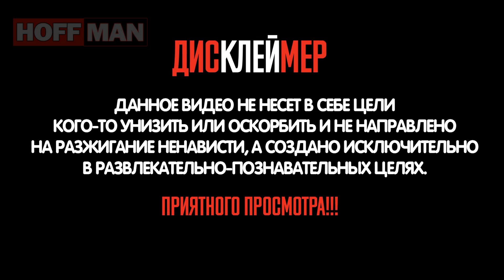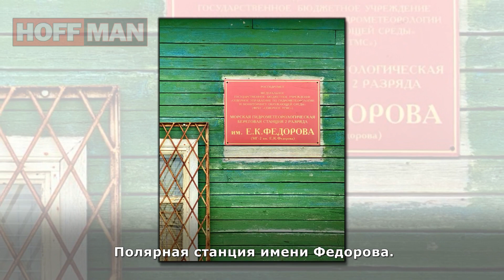✔️Остров Вайгач и шахты⛏️ГУЛАГ. Один из самых отрезанных🔪от мира🌏поселений.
⚡️⚡️⚡️Вайгач — остров в Северном Ледовитом океане, священная земля ненцев. «Вай Хабць» в переводе с ненецкого языка — «остров страшной гибели» или «земля смерти».
Координаты: 70°01′ с. ш. 59°33′ в. д.